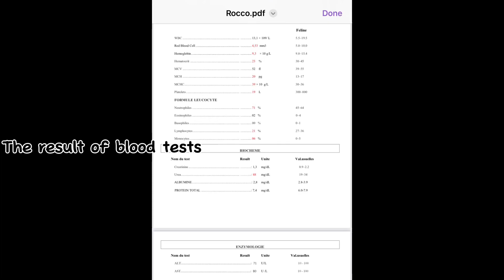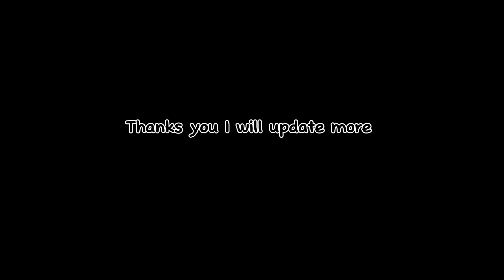Update: The result of blood tests Rocco is not positive with FIP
Playlist link